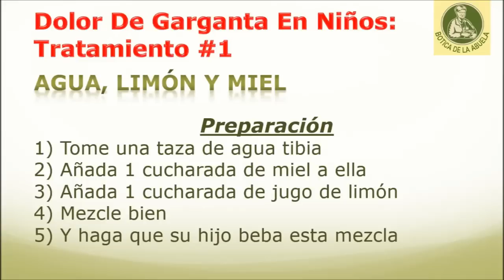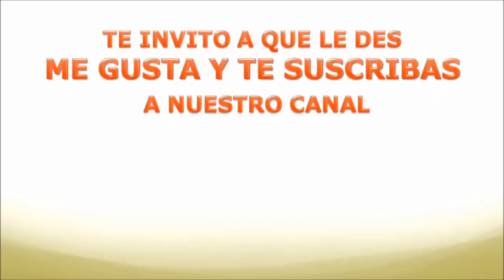Cómo aliviar el dolor de garganta en niños - Remedios para el dolor de garganta de los niños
Cómo aliviar el dolor de garganta en niños - Remedios caseros para el dolor de garganta de los niños

La faringitis estreptocócica es una infección bacteriana contagiosa de la garganta que suele afectar a los niños entre las edades de 5 y 15 años. Ver cómo se puede tratar la faringitis estreptocócica con ingredientes naturales disponibles en su cocina!

Inflamación de la garganta:

• La infección bacteriana de la garganta
• Por lo general, afecta a los niños entre las edades de 5 y 15 años
• Es una enfermedad contagiosa

Los síntomas a tener en cuenta:

• manchas blancas en la garganta
• Enrojecimiento de las amígdalas
• Dolor de garganta
• Fiebre
• Dolor de estómago
• Vómitos
• Manchas rojas y erupciones en la piel del niño

Remedio casero natural usando agua, limón y miel:

1. Tomar una taza de agua tibia
2. Añadir 1 cucharada de miel a ella
3. Añadir el jugo de limón 1 cucharada a ella
4. Mezclar bien
5. Haga que su hijo beba esta mezcla

Remedio casero natural utilizando la canela:

1. Tomar 1 taza de agua hirviendo
2. Agregar ½ cucharadita de canela en polvo a ella
3. Mezclar bien
4. Dejar reposar la mezcla durante 10-15 minutos hasta que se vuelve tibia
5. Añadir 1 cucharadita de miel en ella
6. Mezclar bien de nuevo

Haga que su niño tome esta mezcla 3-4 veces al día.

Consejos:

• Incluir el ajo en la dieta del niño
• Hacer que el niño haga gárgaras con agua salada tibia
• Evitar el contacto del niño infectado con otros niños en la casa